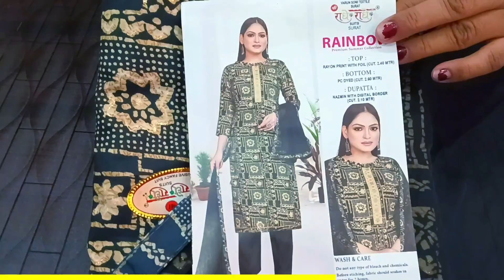गरमियों के सूट Wholesale प्राइस में |Reena textile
summer's suit at wholesale price
vill garhi
p/o jammu
r/o jammu
teh &distt jammu

Reena textile
thankyou🩷